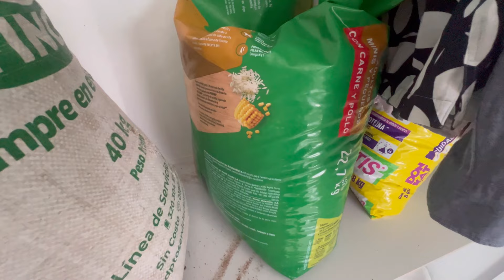ACOMPÁÑAME en este día | así va mi LORITO despues del ataque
Hola amigos bienvenidos al canal. Muchas gracias por tu apoyo.

Un dia conmigo haciendo mis labores diarias
Asi va mi loro despues de haber sigo atacado por un ave